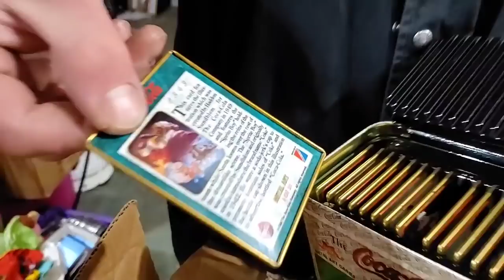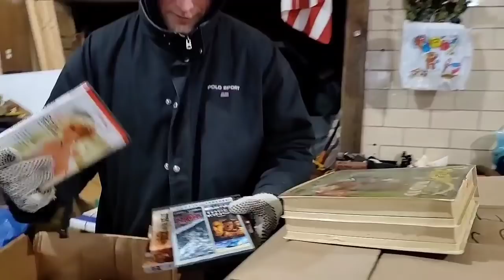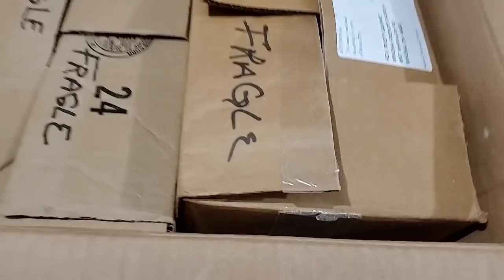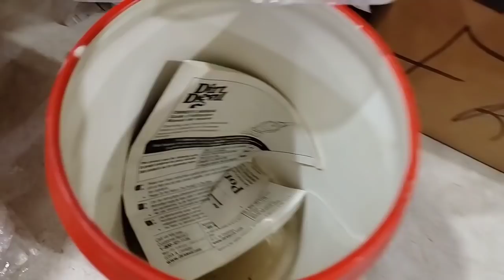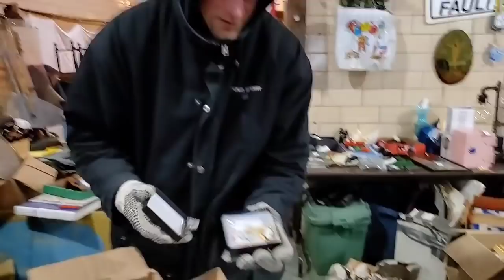Owner Doesn't Pay on Storage Unit so PACKED & STACKED Barely fits in 26' TRUCK! I buy ABANDON Locker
Owner Loses Storage Unit after 4 YEARS not paying?

Robert Zjaba Auctioneer Extraordinaire from 2nd Cents Auctions buys an online storage unit in Salem, Ohio. You won't believe what the owners left behind? This unit is packed and stacked! There's so much Robert and Silent Shane might not fit it all into the truck?